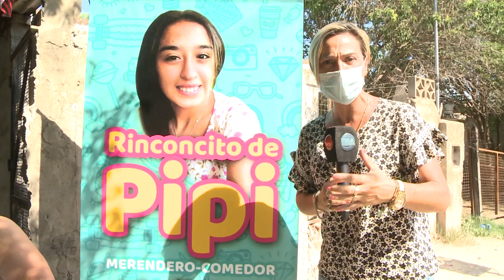Conocemos el comedor Rinconcito de Pipi llevado adelante por Ana, una vecina con una dura historia